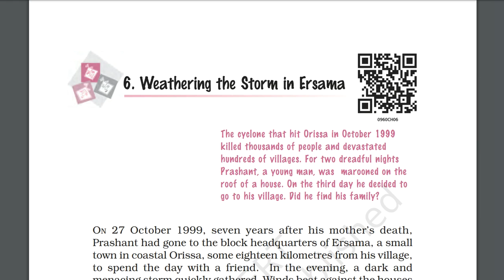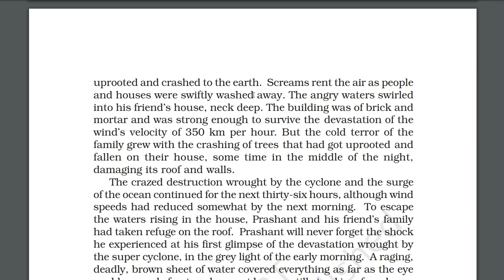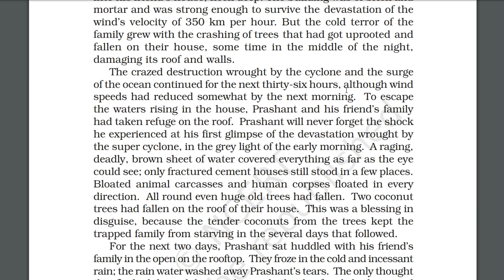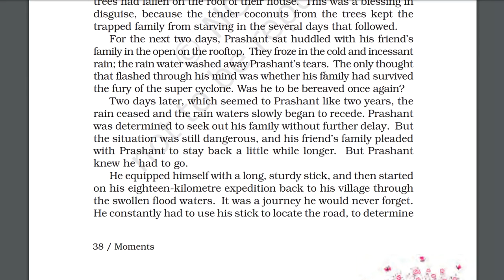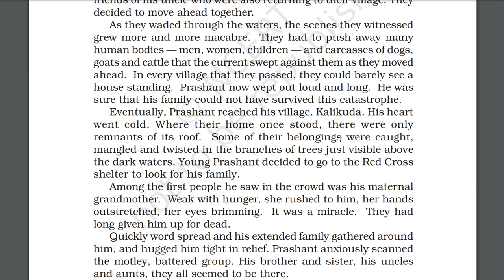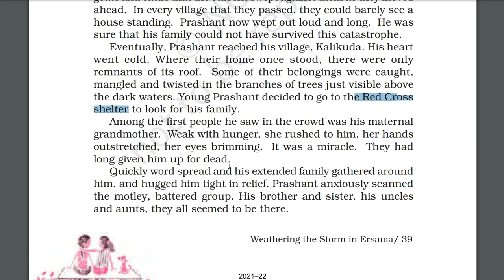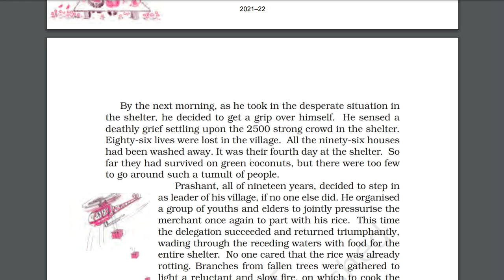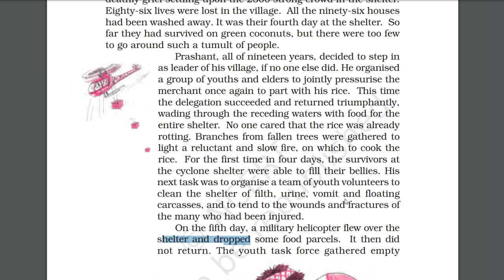WEATHERING THE STORM IN ERSAMA CLASS 9 CHAPTER 6 MOMENTS EXPLAINED IN HINDI PART 1